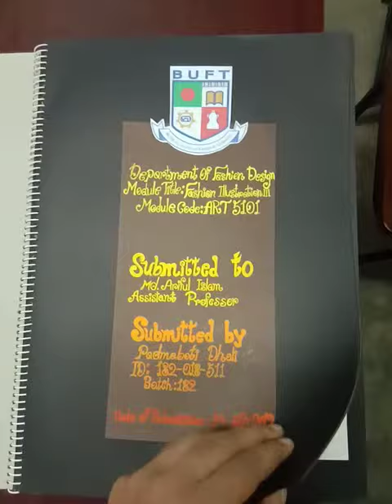Fashion Illustration Portfolio || Part: 04 || BGMEA University of Fashion & Technology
This Channel always show clo 3d tutorials, and Learning videos.
All videos create CLO  3D Enterprise, CLO Network OnlineAuth.

so, see my others videos